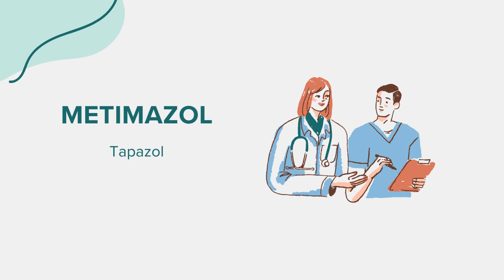Metimazol (Tapazol) - Drug Rx Información (Spanish/Español)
Información general sobre Metimazol (Tapazol). Contenido creado utilizando inteligencia artificial con el objetivo de conectar el acceso entre comunidades. Por favor, señale cualquier sugerencia o error en la sección de comentarios. ¡Gracias!